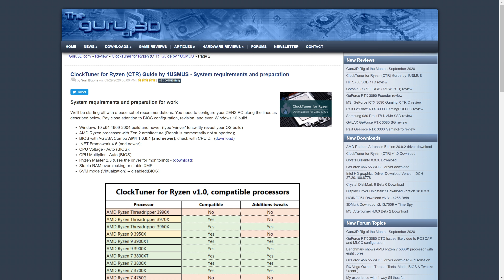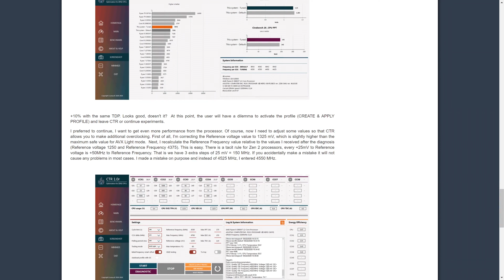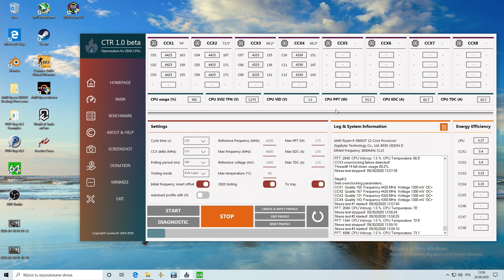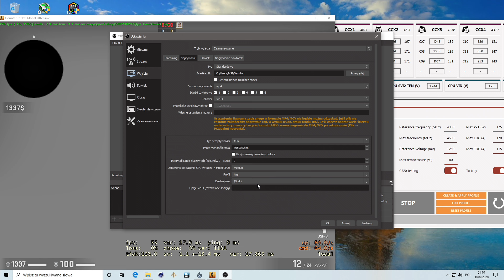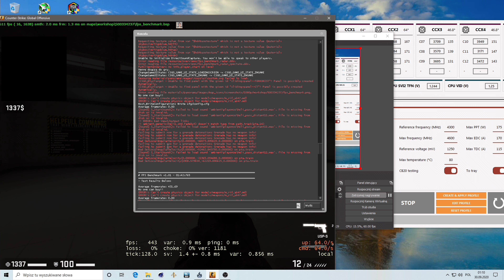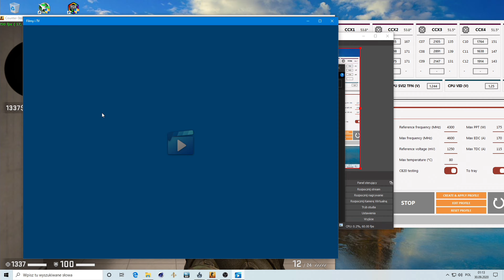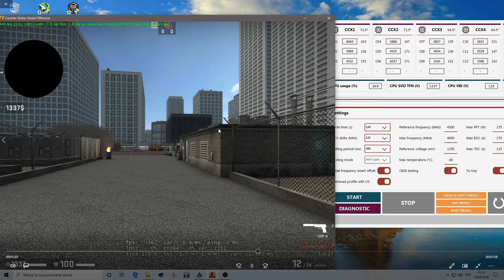Auto podkręcanie procesora AMD - Jak działa CTR?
🖥️Wybierz swojego PC od Actina🖥️

⚙️Dołącz do naszej grupy na FB z Pomocą Techniczną i nie tylko ⚙️